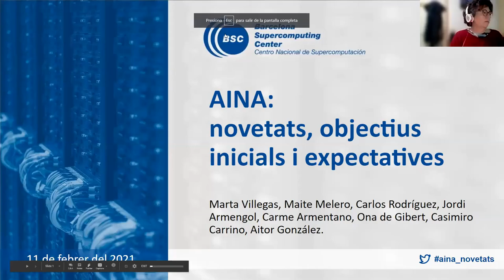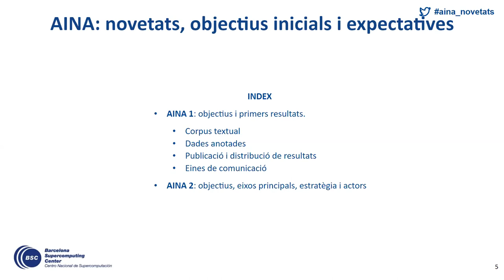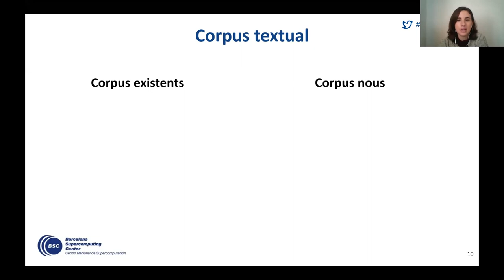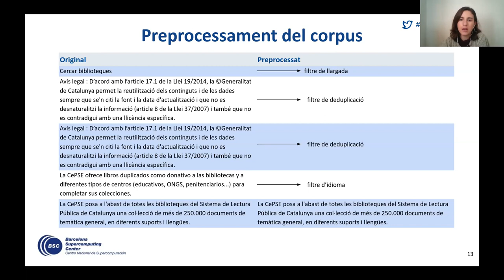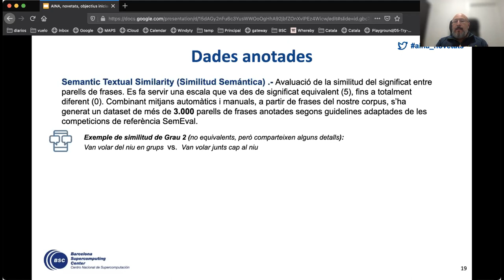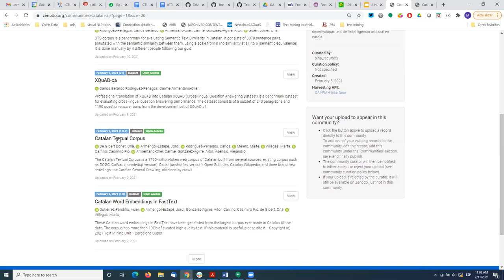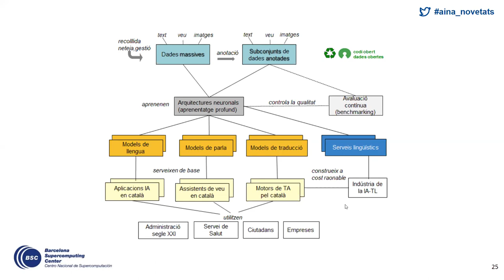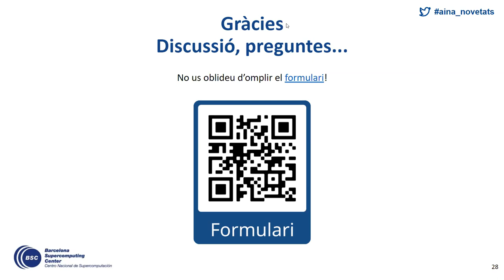AINA, novetats, objectius inicials i expectatives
Sessió informativa sobre el projecte Aina per informar de l’estat actual del projecte, descriure els objectius i l’agenda prevista i donar detalls i accés als primers recursos generats.

La sessió ha volgut oferir l'oportunitat d’interactuar amb la comunitat de les tecnologies de la llengua (TL) tant per respondre les preguntes que puguin sorgir com per escoltar propostes i conèixer les necessitats del sector.

Ponents: Dani Marco, Director General d’Innovació i Economia Digital de la Generalitat de Catalunya, i Marta Villegas, investigadora i colíder de la unitat de Mineria de Dades del BSC, responsable del projecte.